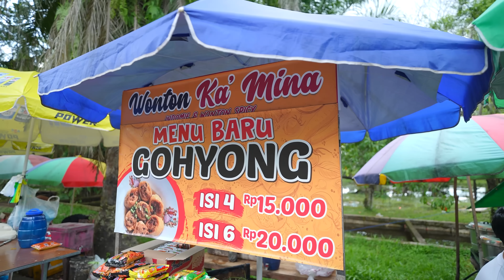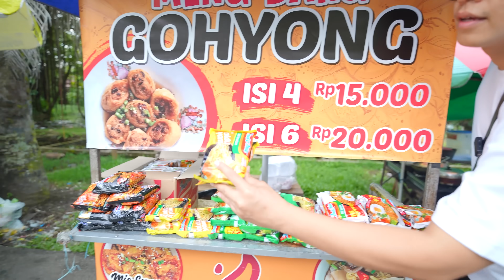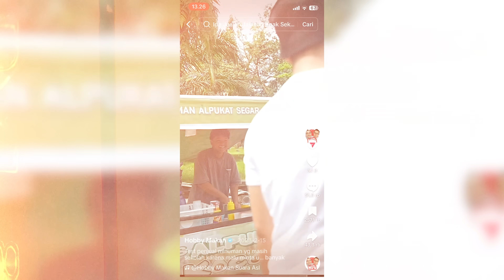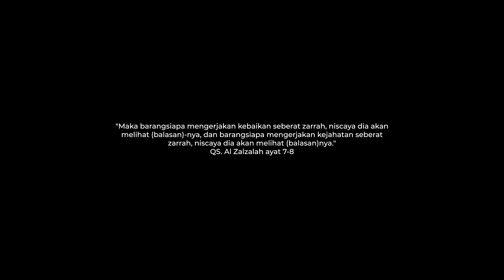SEMUA HERAN MIE GORENG DI GABUNG DENGAN WONTON JADI RAME!